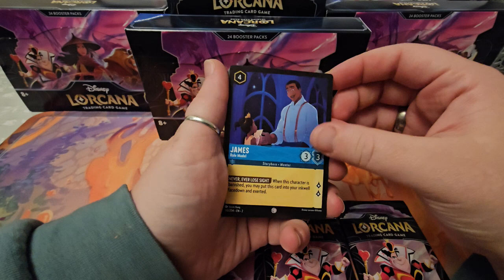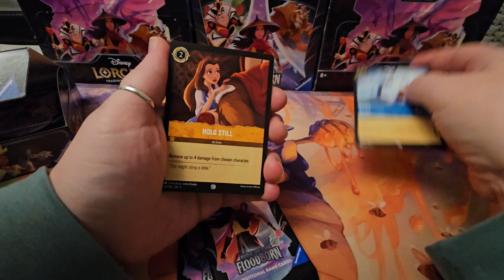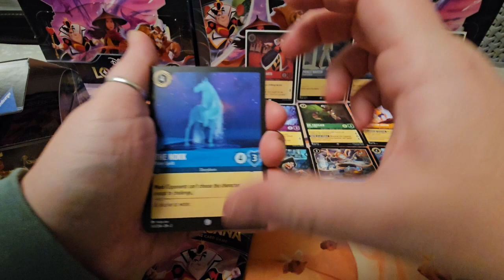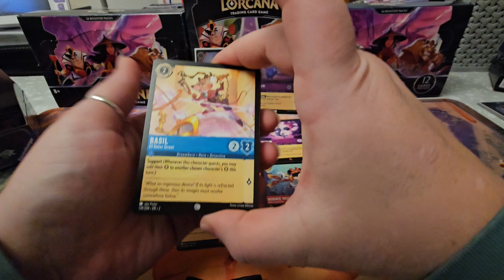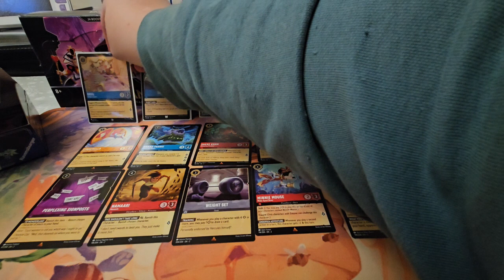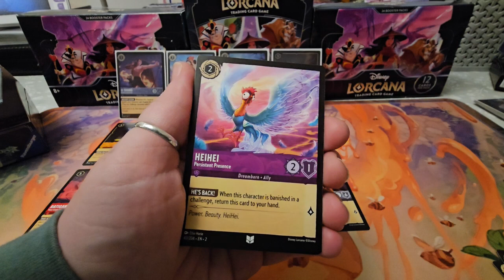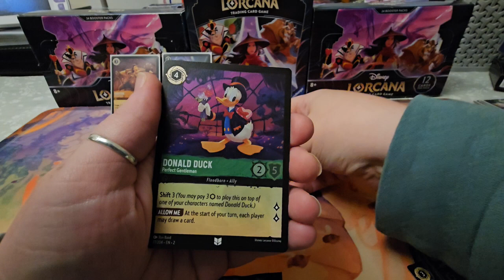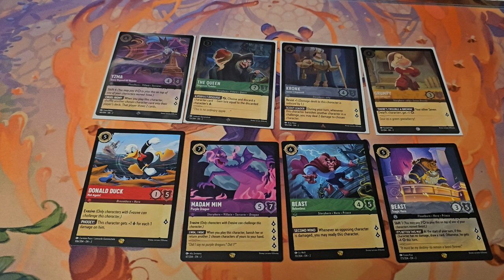Full Disney Lorcana Rise of the Floodborn booster box opening!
Opening a full box of Rise of the Floodborn with a good selection of pulls today.